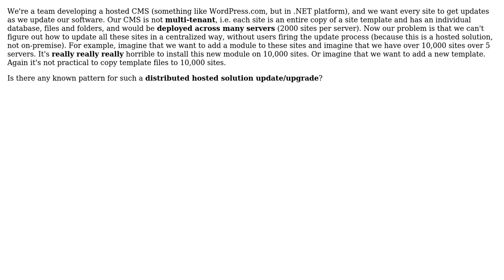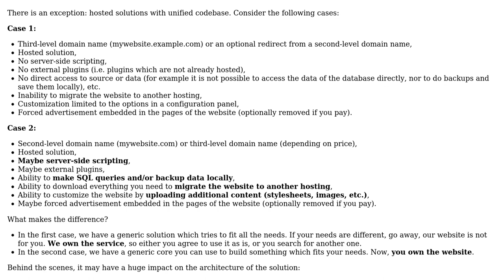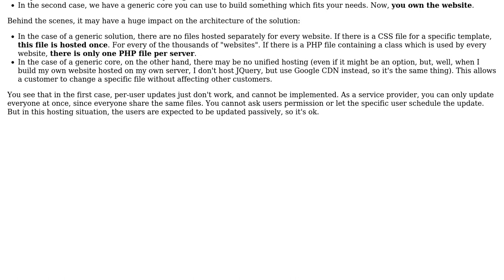Software Engineering: How to create a centralized update mechanism for a hosted CMS?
With thanks & praise to God, and with thanks to the many people who have made this project possible! | Content (except music & images) licensed under CC BY-SA | Music | Images & others | With thanks to user Saeed Neamati user Arseni Mourzenko and the Stack Exchange Network Trademarks are property of their respective owners. You are responsible for your own actions.